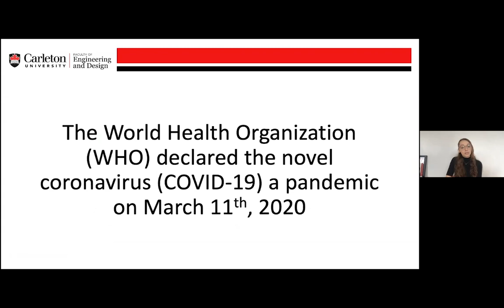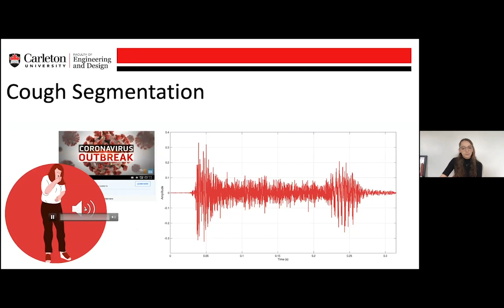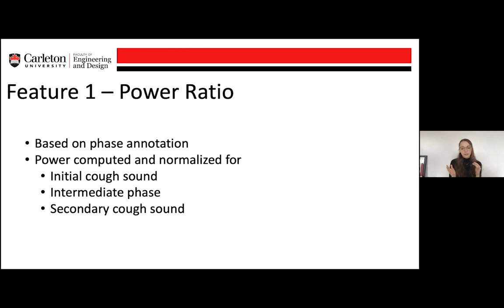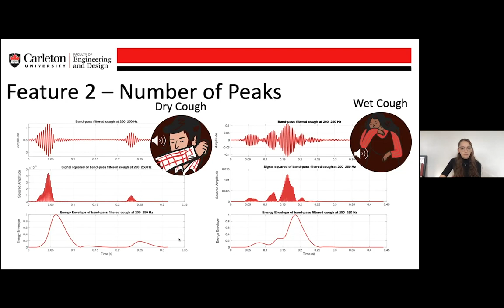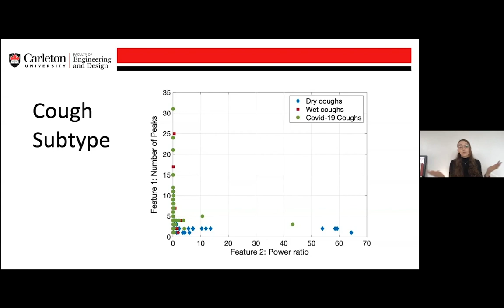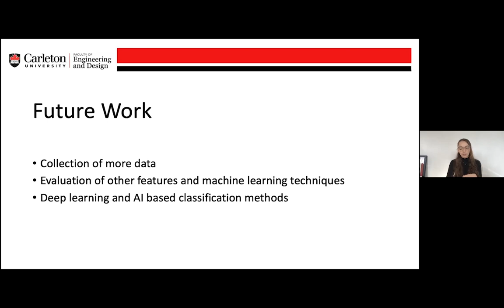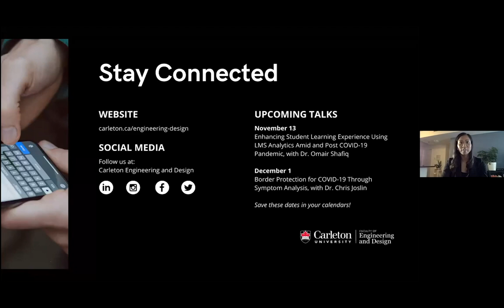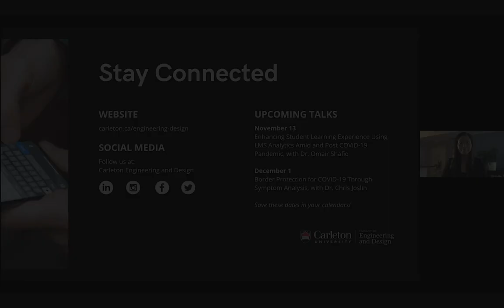Detecting COVID-19 Through Cough Sounds - Ingenious Talks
Coughing is an early recognizable symptom of COVID-19. This presents a set of challenges for diagnosis as it is a common symptom of many other medical conditions. In this talk, Madison Cohen-McFarlane will discuss the development of what may be one of the first internationally available-upon-request databases of COVID-19 cough events, created by a team of researchers at Carleton University.

Presented by the Faculty of Engineering and Design, Carleton’s Ingenious Talks lecture series engages the community in discussions of timely and innovative ideas in engineering, design and technology.